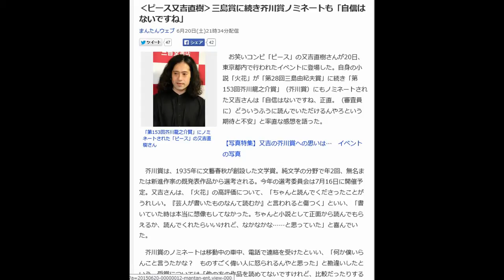‹ピース又吉直樹›三島賞に続き芥川賞ノミネートも「自信はないですね」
「第153回芥川龍之介賞」にノミネートされた「ピース」の又吉直樹さん

　お笑いコンビ「ピース」の又吉直樹さんが20日、東京都内で行われたイベントに登場した。自身の小説「火花」が「第28回三島由紀夫賞」に続き「第153回芥川龍之介賞」（芥川賞）にもノミネートされた又吉さんは「自信はないですね、正直。（審査員に）どういうふうに読んでいただけるんやろという期待と不安」と率直な感想を語った。

【写真特集】又吉の芥川賞への思いは…　イベントの写真

　芥川賞は、1935年に文藝春秋が創設した文学賞。純文学の分野で年2回、無名または新進作家の既発表作品から選考される。今年の選考委員会は7月16日に開催予定。又吉さんは、「火花」の高評価について、「ちゃんと読んでくださったことがうれしい。『芸人が書いたものなんて読むか』と言われると傷つく」といい、「書いていた時は本当に想像もしてなかった。ちゃんと小説として正面から読んでもらえるか、読んでくれたらいいけれど、なかなかな……と思っていた」と喜んでいた。

　芥川賞のノミネートは移動中の車中、電話で連絡を受けたといい、「何か僕いらんこと言うたかな？　ものすごく偉い人に怒られるんやと思った」と勘違いしたという。受賞については「他の方の作品を読めてないですけれど、比較だったりするので難しい」と自信なさげで、受賞しても「できれば（先生とは）呼んでほしくない。書いていることも、先生とは真逆のことを書いているつもりです」と恐縮していた。さらに受賞した際の“公約”を聞かれても「僕はそれ（公約）をしない、という新しい選択をしたい！」と拒否。約1カ月後の受賞発表までどう過ごすかと聞かれ、「もう書き終わっているので、願掛けは難しいですが、どうせなら、次の作品を書き始められたらいいなと思います」と執筆意欲をのぞかせた。

　イベントは又吉さんの初めての俳句入門として、雑誌「すばる」2012年10月号から連載している「ササる俳句 笑う俳句」をまとめた「芸人と俳人」（集英社）の刊行記念トーク＆サイン本お渡し会。又吉さんが弟子入りした気鋭の俳人・堀本裕樹さんも参加した。イベントにちなんで「芥川賞ノミネートの気持ちを俳句にしてください」と記者から無茶ぶりされると、又吉さんは「お言葉を返すようですが、今この場で『1600字の記事にしてください』と言っているようなもんですよ！」と反論。「1時間もらえますか？ 歳時記持ってくるんで」と切り返し、笑いを誘った。